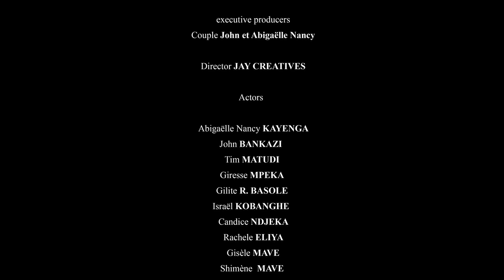Abigaëlle Nancy Kayenga - NAKUMISI YO (Clip Officiel).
Suivez et partager le nouveau clip "NAKUMISI YO"
Compositeur: Abigaëlle Nancy Kayenga
ft John Bankazi.
Prise de son, mix et Master: Vlad Vargas (Soudism)
Réalisateur: Jay Creatives